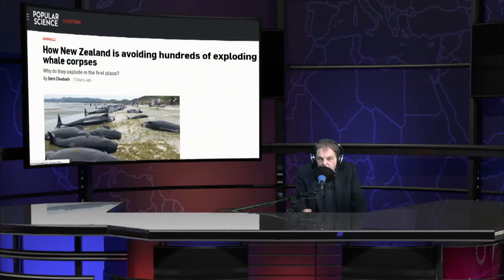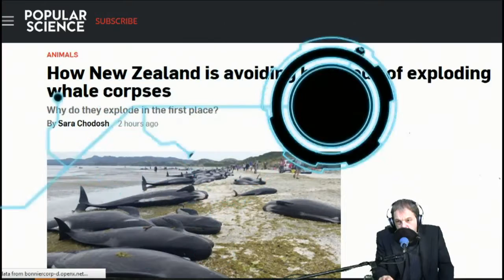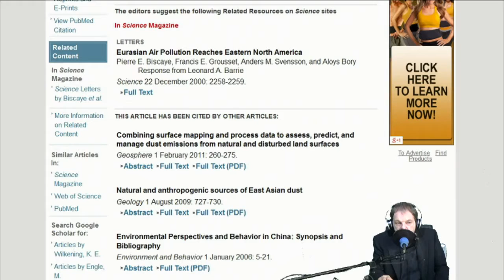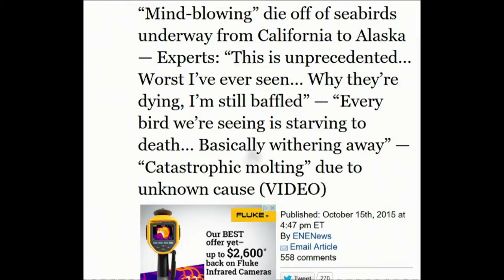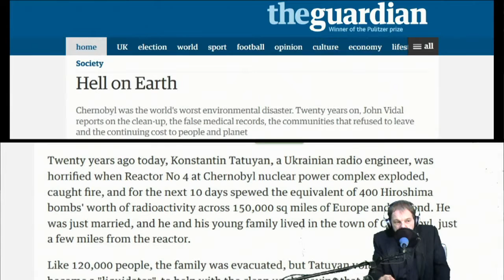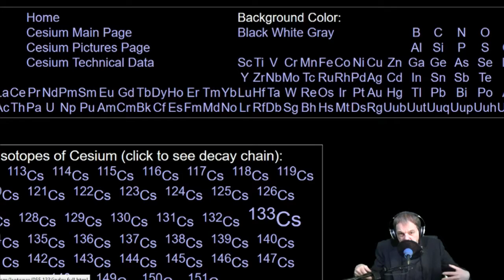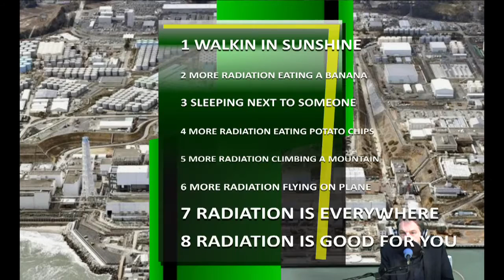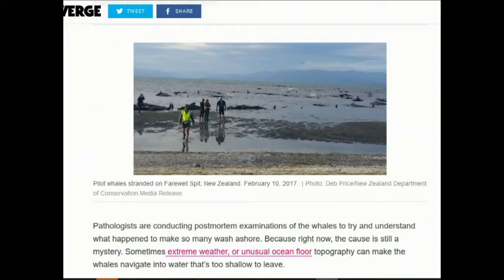Fukushima Update: At New Zealand, USA And UK, Fukushima Nuclear Fallout And Cause Dead.